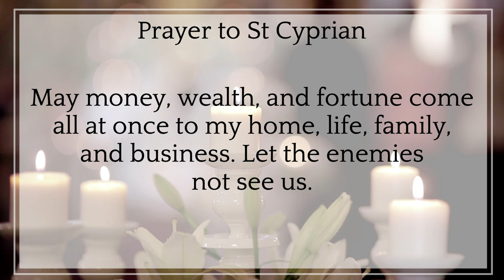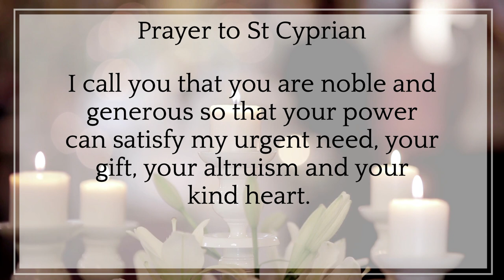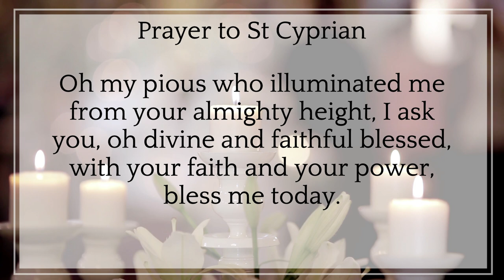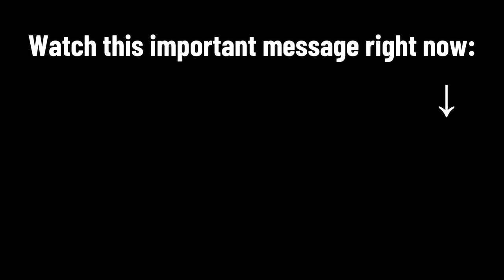IT IS SCARY WITH THIS PRAYER TO SAINT CYPRIAN YOU WILL BE RICH IN 3 DAYS!!!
IT'S SCARY! With this prayer you will be rich in 3 days!!

Finances do not close you positively and your needs are increasing? .I will teach you how to pray to Saint Cyprian, so that you get the money that you need so much.

With the supreme power of this blessed and your fervor, these prayers will bring you the economic calm that you so long for. You must ask with a prayer full of faith and perseverance, and you will see that your hands will receive generous financial rewards!

The prodigious saint, as they called Saint Cyprian, will compensate you if you say one of these prayers for money. Miraculous and highly recognized by all of us, it will stabilize your lack of monetary gain.

Attract the money you need into your life , praying to the Apostle of the poor!